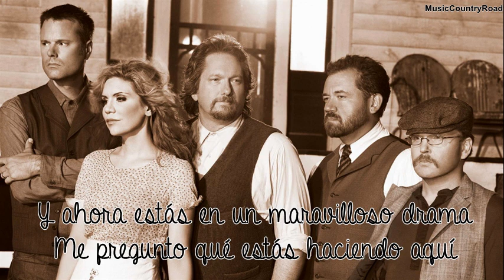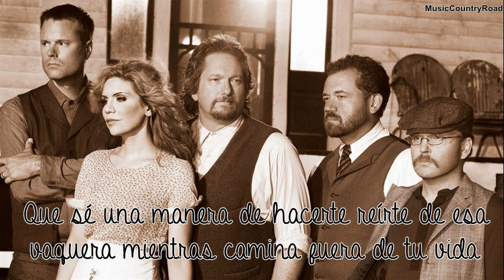For Awhile - Alison Krauss (Subtitulada al Español)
Hola,
Espero que os guste esta canción, es una sugerencia. Perdonad si me retraso más de lo previsto en vuestras sugerencias, la semana pasada estuve muy ocupada. Gracias por vuestra paciencia.

ARTISTA: Alison Krauss
CANCIÓN: Let Me Touch You For Awhile
ALBUM: Alison Krauss & Union Station